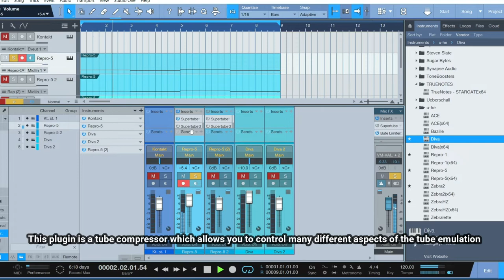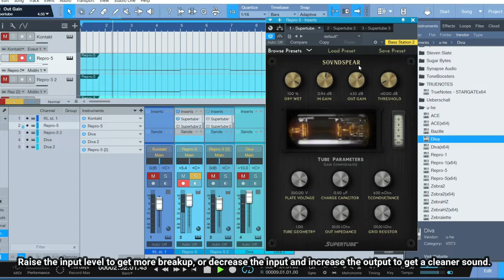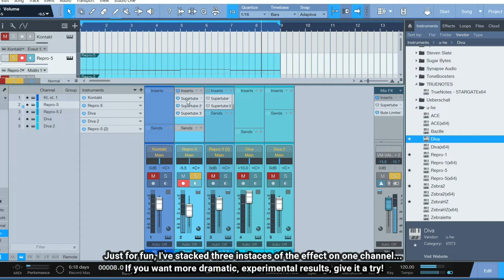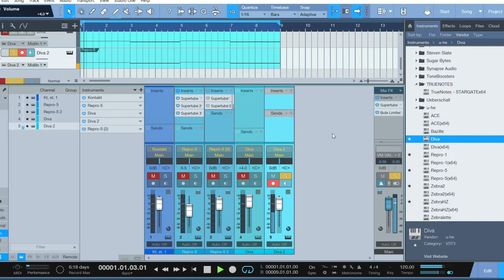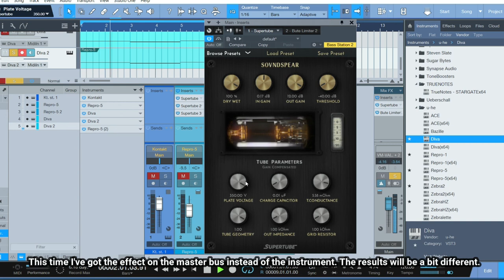GIFT OF THE MONTH #1 - Supertube from SoundSpear!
Soundspear presents Supertube (VST2, VST3, AU) – 100% FREE with every Deal purchase for the month of April!
Vacuum Tubes are the Holy Grail of audio processing. Why rely on tailored emulations when you can craft your own tube circuit? Supertube is a variable-gain compressor that uses a triode as an amplifier, whose characteristics are fully customizable.
Supertube normally retails for $40, but is now available FREE if you purchase any active APD deal.